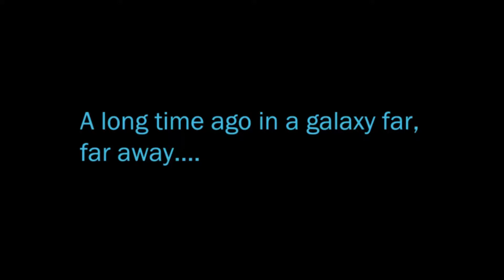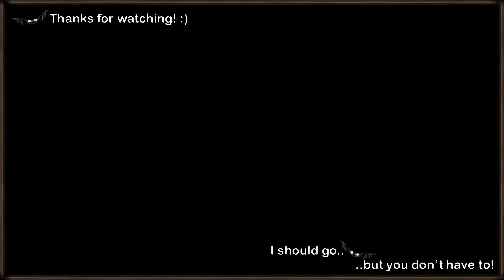SWTOR Let's Play - 'Twas The Night Before... | Ep. 21 [Jedi Shadow][Season 5][CC]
Synva runs into a surprising ally on Hoth, two factions of pirates and finally someone that might have an answer to the "Invincible" man.
(Closed captions added - for accuracy, choose the "My Captions" option)
If you want to write me a message in game, I'm on the Darth Malgus server. And I'm active on Synva.

Poem:
"A Visit from St. Nicholas"
By Clement Clarke Moore

If you'd like to try the game or renew a subscription, you are free to use this link to get started: